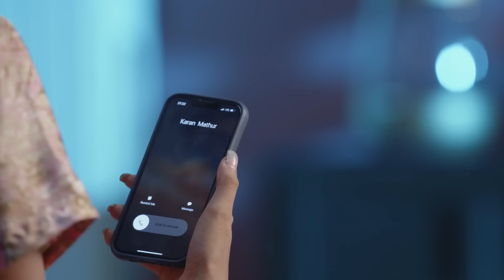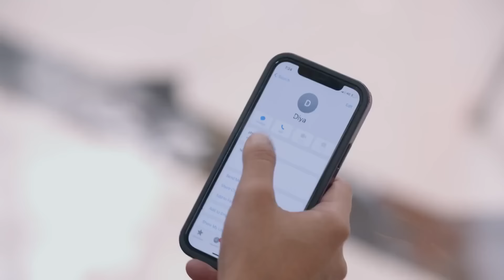Diya क्यों हुई Faint? | Rishton ka Manjha | Quick recap | ZEE TV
Two young people in the town of Kolkata belonging to distinctive backgrounds struggle with the challenges presented to them by the harsh realities of the world.